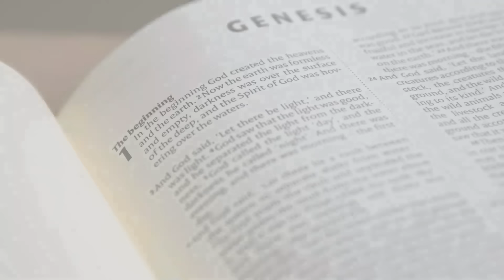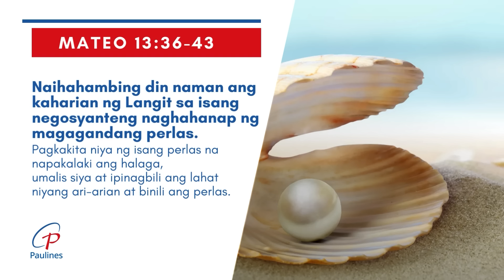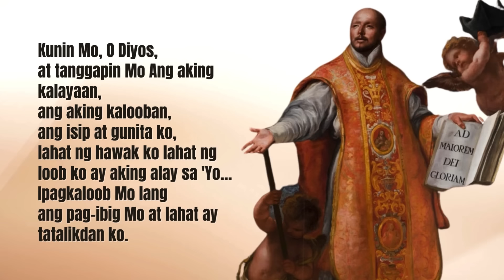Mabuting Balita l Hulyo 31, 2024 – Miyerkules | Ika-17 na Linggo sa Karaniwang Panahon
Paggunita kay San Ignacio ng Loyola
Unang Pagbasa: Jeremias 15, 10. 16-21
Salmong Tugunan: Ang D’yos ang aking takbuhan sa araw ng kagipitan.

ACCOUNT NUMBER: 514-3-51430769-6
SWIFT CODE: MBTCPHMM